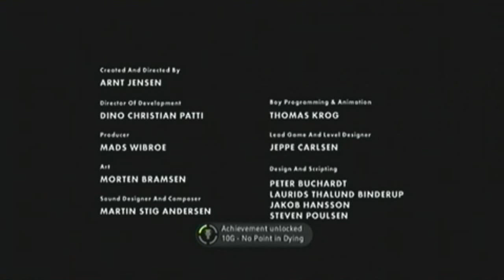Limbo: Complete Walkthrough All Achievements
This is the entire game Limbo with all achievements in one run. Including the incredibly challenging "No point in dying" achievement. This is for the xbox 360 version of the game.

Perseverance and patience is key to acquiring the no point in dying achievement. Just keep at it and eventually you will get their. Trust me, it has taken me at least over 100 deaths to learn the ins and outs of each puzzle in this game and once you do acquire the achievement, you feel a very satisfying sense of accomplishment. Thats what limbo will give you.

All i can say is GOOD LUCK and i hope this video was helpful to 100% this truly short but epic unique experience of  a game. :)